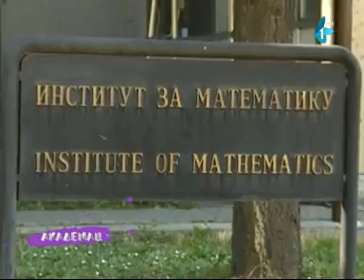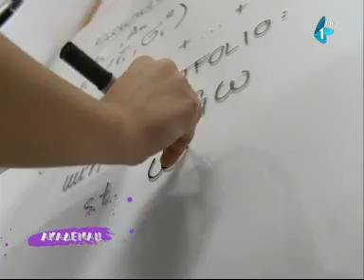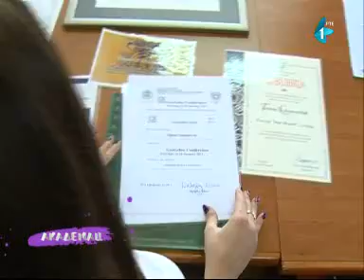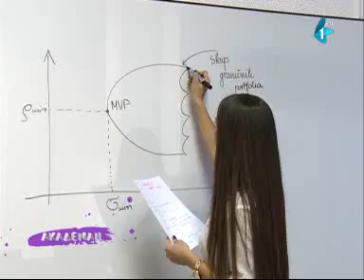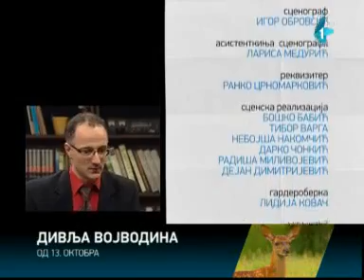Akademac - 12.10.2013.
Debatom u modernom studiju, 6 studenata polemiše o vrućim studentskim pitanjima. Tri dojučerašnja voditelja zamenio je jedan - koji praktično ima ulogu medijatora.

Sagovornik u studiju je i osoba od autoriteta (profesor, dekan, rektor, sociolog, psiholog, predstavnik studentskih organizacija...)

Ovim redizajnom scenografije i same emisije postiže se jedno tanano osluškivanje mladih, njihovih stavova, strahova i težnji ali i mogućnost rešenja iz studentskog ugla.

Neizostavne rubrike, i dalje su vaš putokaz i vaš elektronski informator.

Urednica i scenaristkinja: Tamara Burević
Reditelj: Manuel Srbin
Voditeljka: Ana Bojović